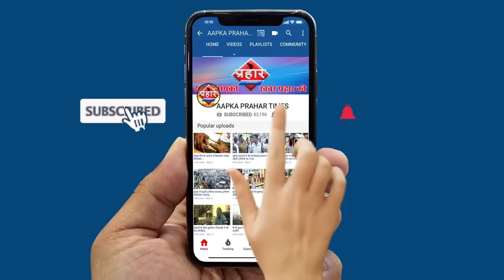भारी बारिश में सड़के बनी समुन्दर।Islamuddin khan ||Aapka Prahar Times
भारी बारिश में सड़के बनी समुन्दर।Islamuddin khan
ठाणे मुम्ब्रा कलवा मुंबई में भारी बारिश
मौसम विभाग ने भारी बारिश की चेतावनी